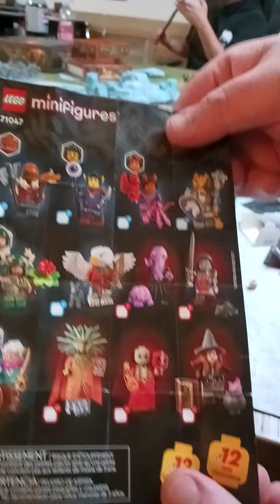D&D Lego minifigs ⚔️⚔️